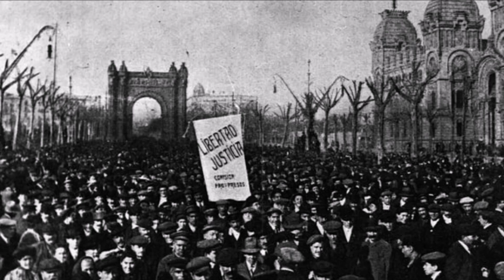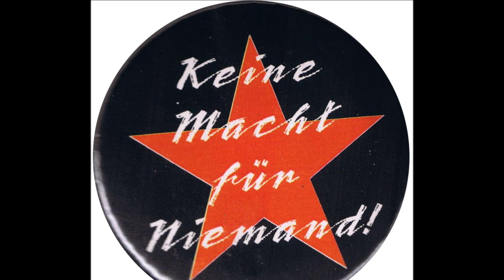Ton Steine Scherben - Einheitsfrontlied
Erster Mai - Tag der Arbeiterbewegung